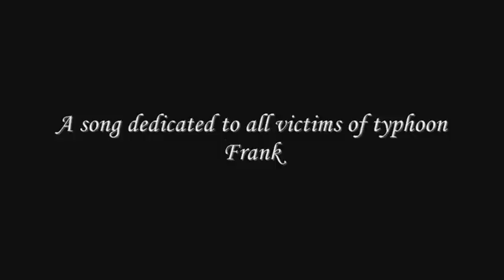Shockey - Paano Na ( Typhoon Frank Tribute )